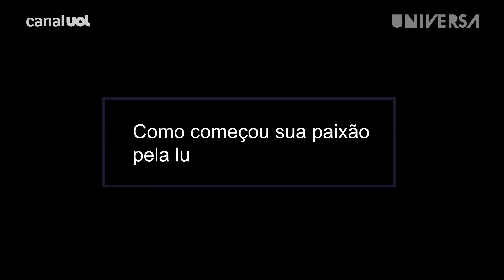Mackenzie Dern, atleta de UFC: 'É mais fácil lutar no octógono do que se divorciar'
"Na noite do último sábado, a bicampeã mundial em jiu-jitsu Mackenzie Dern, 30, subiu ao octógono do UFC Apex, em Las Vegas, para um combate contra a norte-americana Angela Hill, 38, na categoria peso-palha feminino, que reúne atletas de até 52 kg. Trocar socos e chutes com uma adversária forte como Hill é sempre um desafio importante para a atleta. Mas nada comparável às lutas que, na vida pessoal, Dern tem tido que enfrentar."